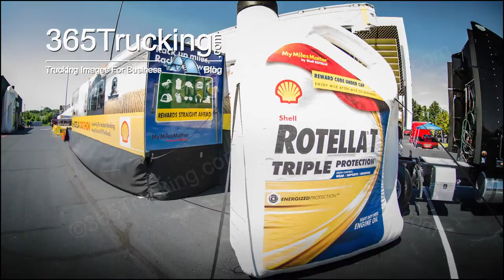Shell Rotella 2016 SuperRigs Joplin MO Part 6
This is Part 6 of our "Complete" coverage of the Shell Rotella 2016 SuperRigs Truck Beauty Contest in Joplin, MO. For more coverage, photos and blog, please
We have photographed trucks in almost every situation imaginable. Oversize, Flatbed, Carriers, The Road, Intermodal, Trucks In Construction Zones, Trucks in Snow and much more.

We are prior Brick & Mortar business owners with 20 years experience and uniquely qualified in evaluating your chain of Hotels, Restaurants, Travel Centers and more.

We are professional travelers covering over 5,000 miles per week. We can report good and bad directly to your corporate offices without disturbing or interrupting your staff  We know the difference when your locations is busy and things just get backed up and when management has issues maintaining standards set by your company. We also offer product reviews. Click here for more detail.

HNI, WE’RE IN THIS BUSINESS BECAUSE WE ARE PASSIONATE ABOUT CONQUERING BUSINESS RISK.

Risk management (REAL risk management) is about taking a holistic view of your business and identifying thewicked problems that pose a threat to profitability — whether that be your people, your culture, your operations, or your finances.  Insurance is a part of this equation, but it’s just one piece of the puzzle. The real sources of risk are immensely complex.  When it comes to business risk, we don't play the game. We CHANGE it.

CARRIER RISK SOLUTIONS, INC. & MY SAFETY MANAGER

We help trucking companies of all sizes improve their DOT compliance, reduce their costs and save lives!

Carrier Risk Solutions, Inc. provides a wide variety of DOT compliance and fleet safety services. From totally outsourcing your fleet safety management to having a trusted advisor for your risk management team, we have the solution for you! Over 165 motor carriers now use our innovative safety platform, My Safety Manager! Members enjoy access to over 640 DOT compliance and safety webinars, articles, videos and tips, a free hour of consulting each year, a compliance tip of the day, customizable policies and procedures and much more!